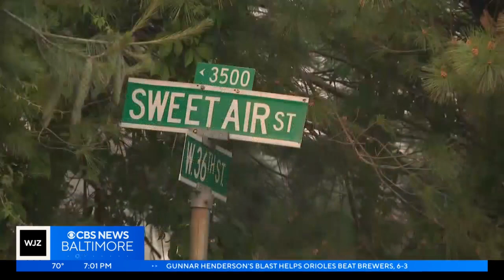Baltimore has unhealthy air quality. Here's what that means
We are situated in the middle of dangerous and unhealthy air conditions.